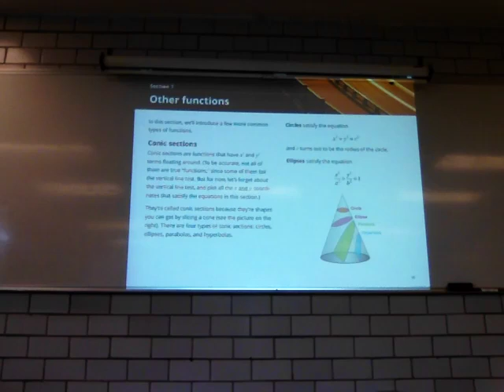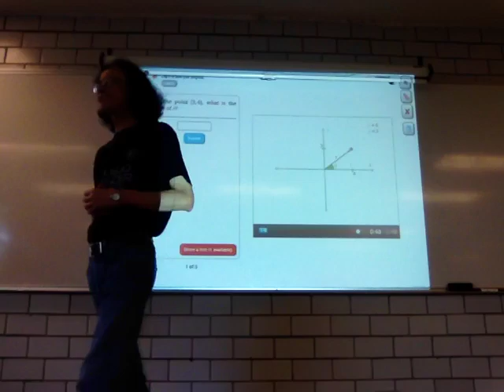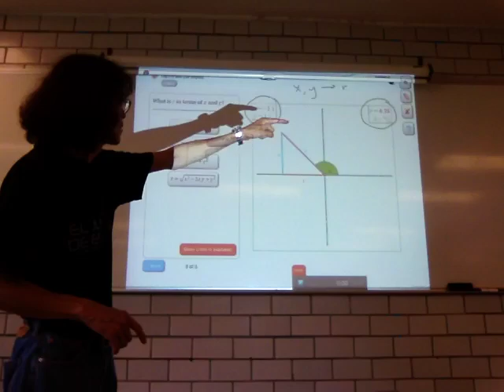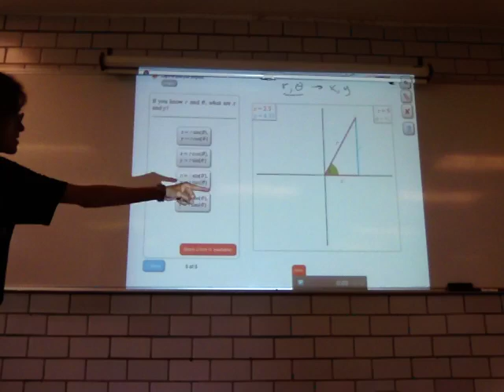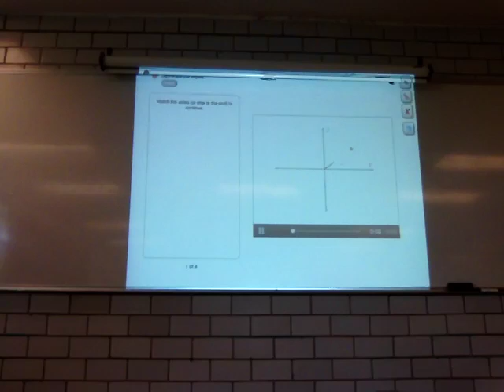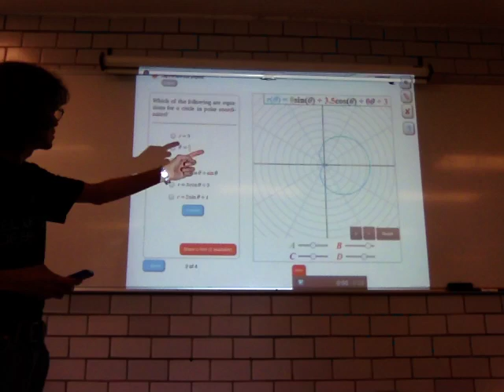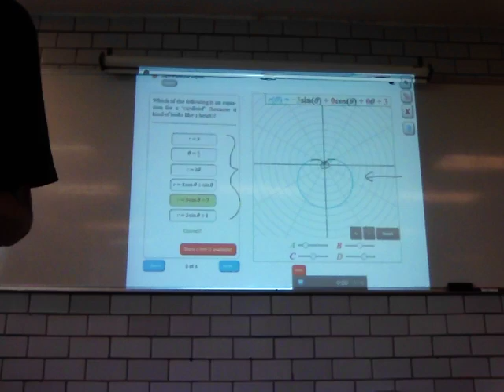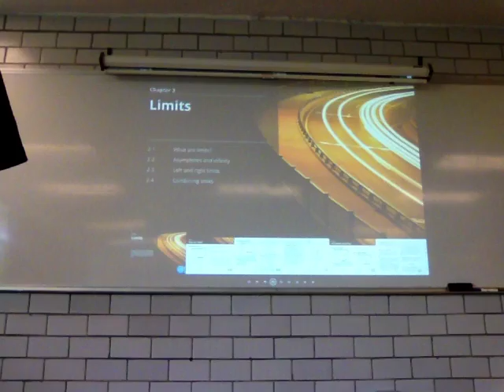Funciones polares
18a Sesión
Secciones cónicas y funciones polares
Biomatemáticas I
Trimestre 16-P
Unidad Iztapalapa